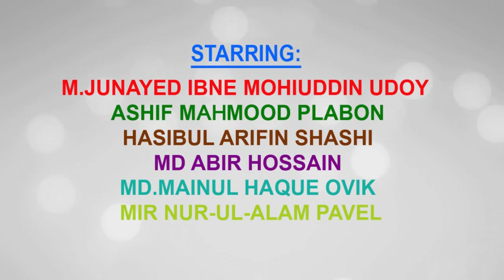Trailer - I AM THE DETECTIVE (Child Filmmakers' Section - BD)